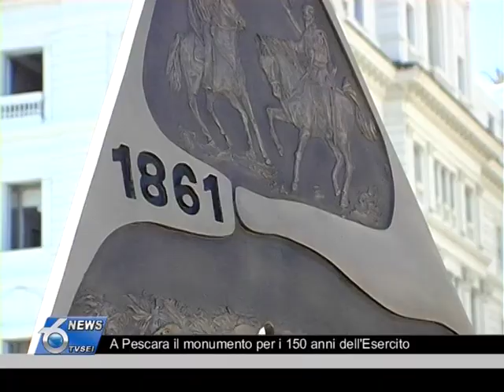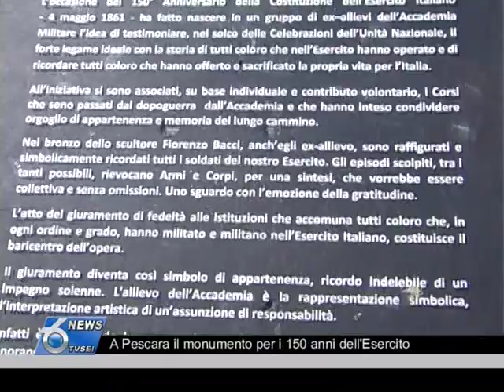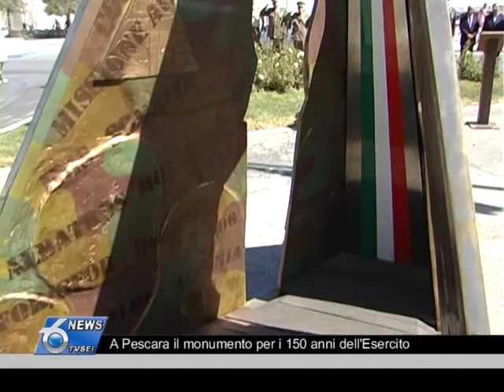A Pescara il monumento per i 150 anni dell'Esercito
In occasione dei 150 anni dalla nascita dell'esercito italiano Pescara ospiterà,
sino al 30 Agosto, il monumento itinerante che vuole ricordare i caduti di tutte le
guerre. Questa mattina la cerimonia di inaugurazione